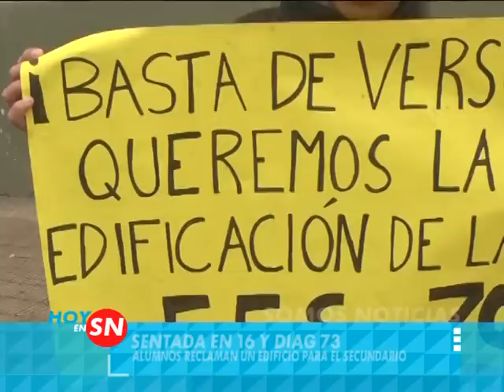Sentada en diag. 73 y 16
El reclamo de alumnos de la Escuela N° 10